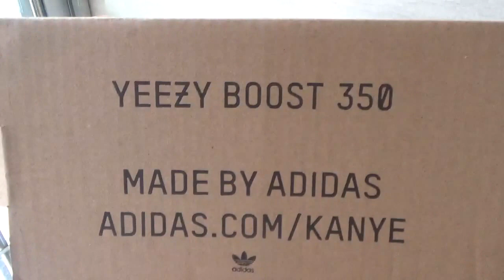YEEZY BOOST 350 V2 FROM KICKSGAME CLUB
YEEZY BOOST 350 V2 IS READY TO SHIP!!